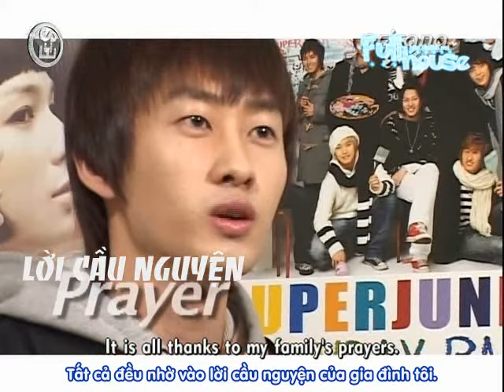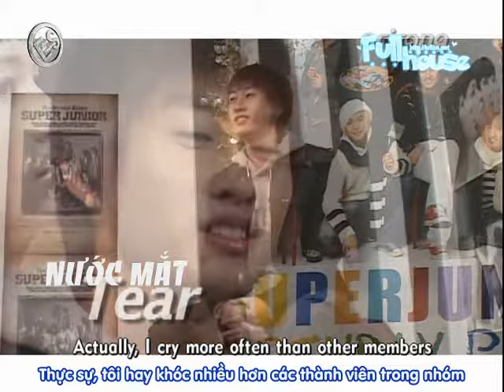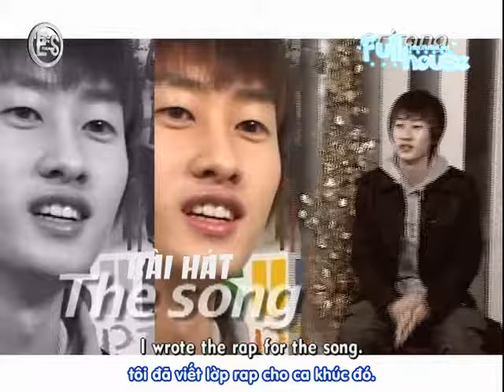[Vietsub by SuJu Box @ KST] Eunhyuk in Star Monologue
Please do not take out without full credit and permission :)